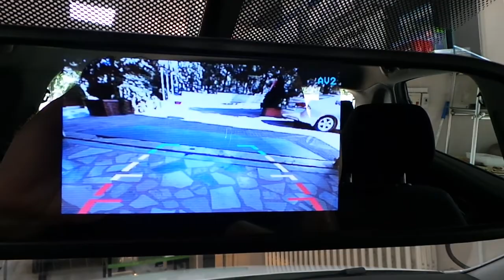Volkswagen polo 4,3 inç Dikiz ayna monitör geri görüş kamera uygulaması